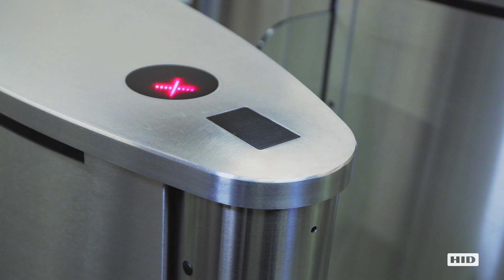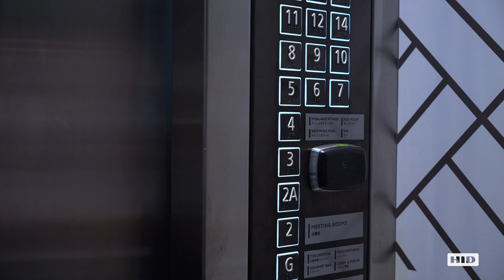HID’s RFID authentication solutions for EV charging Stations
Universities and companies such as business centers, hotels, gyms and conference centers can offer charging service to their students, customers, and employees but they need to authenticate them so they can access EV Charging stations. RFID intelligent embedded reader modules integrated into the stations identify and authenticate people so they can access the station using the same credential required to access buildings or unlock workstations, including cards, tokens, wearables or smart phones.